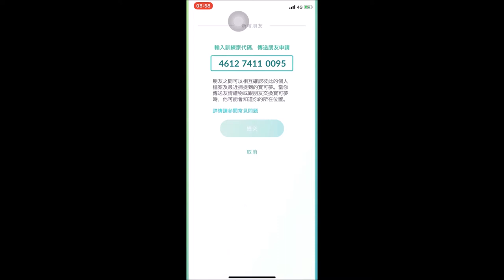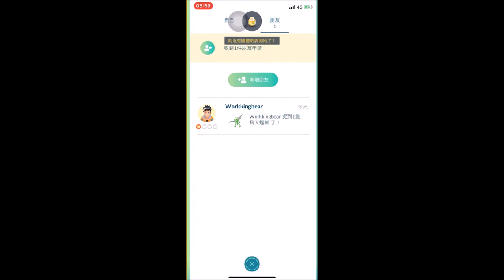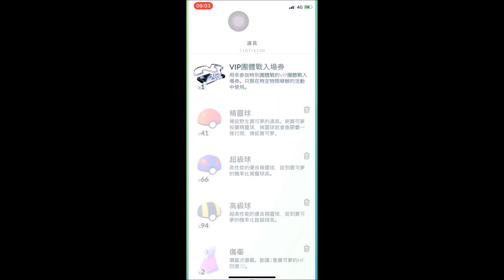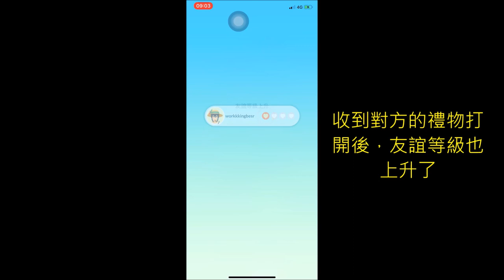Pokemon-Go寶可夢遊戲終於開放「朋友」功能示範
影片示範寶可夢遊戲如何互相加「朋友」以及如何接收及贈送朋友「友情禮物」。
寶可夢遊戲終於在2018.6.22開放台灣的「朋友」功能，還沒有更新程式的朋友要趕快去更新，否則就無法使用朋友的功能～朋友功能的最大特點是可以互相交換寶可夢、贈送禮物、提高團戰的傷害量。